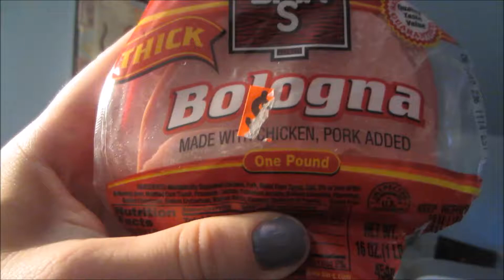Bologna. Vibes. Only.